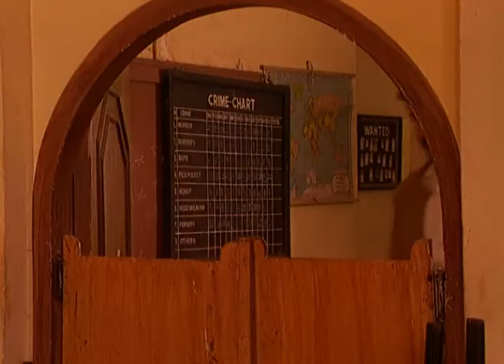Shapath - Full Ep - 9 - Zee TV